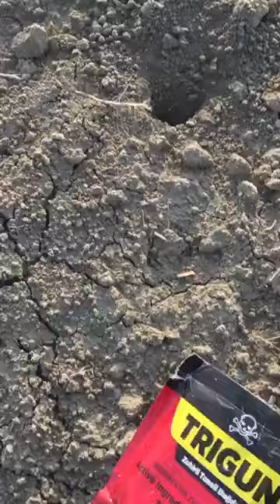buğday tarlasında fare ilaçlaması nasıl yapılır?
Zehirli ekin ve zehirli tablet ile ankara polatlı da tarla faresi mücadelesi